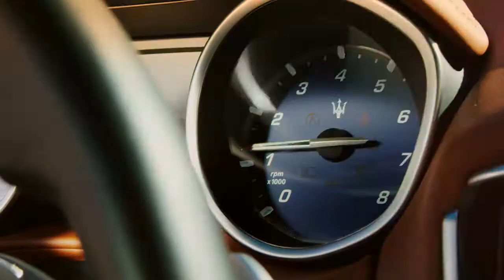Eric Chase Color Grade Demo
Color Correction by Eric Chase